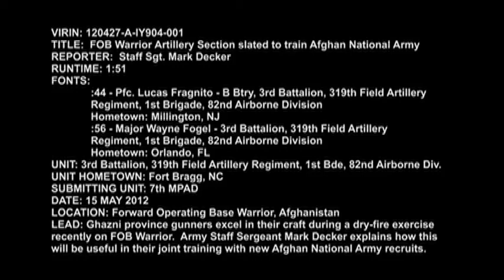Bravo Battery Gun Devils in Ghazni, Afghanistan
The Gun Devils of Bravo Battery, 3-319th Airborne Field Artillery Regiment are prepared to provide timely, accurate fires for Devil Paratroopers in southern Ghazni, Afghanistan.